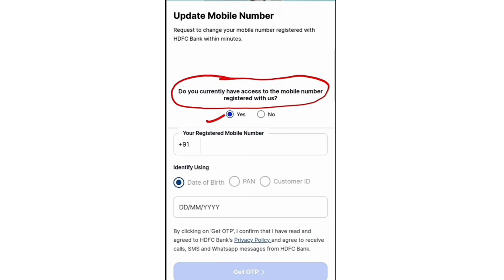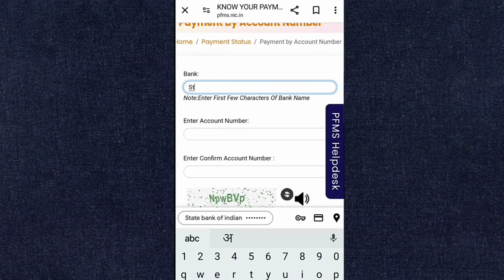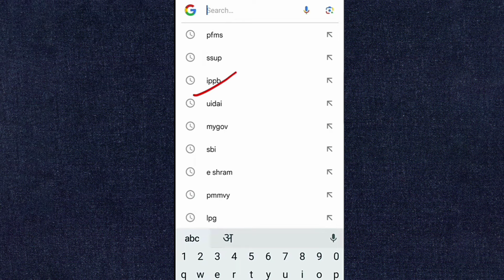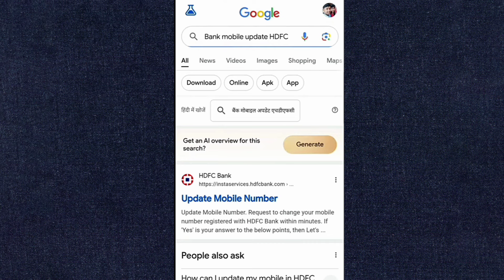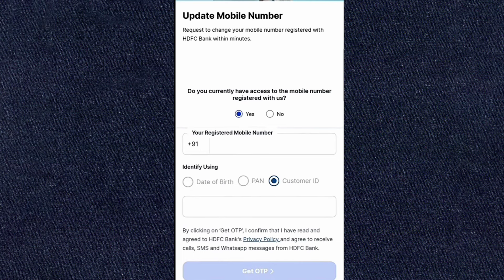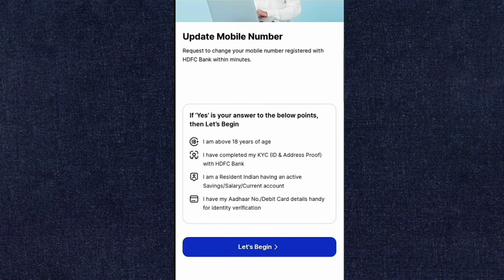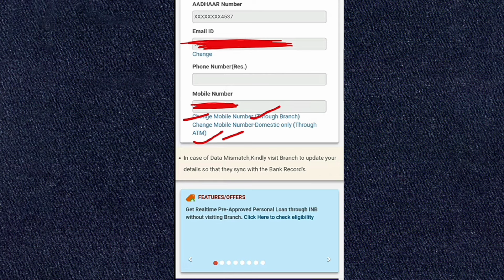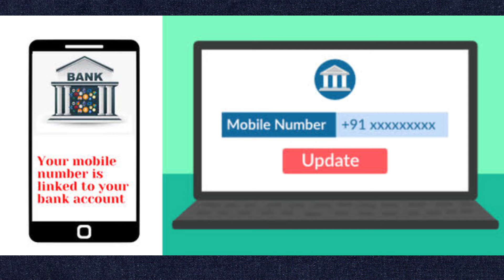Bank Account Mobile Number Link Online 2024 || How to Link Mobile Number in Bank Account 2024